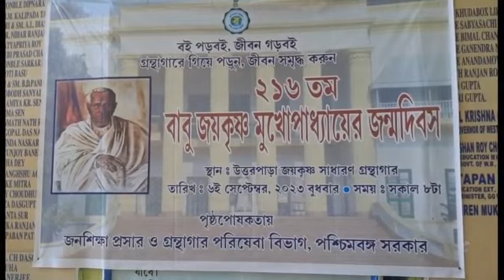বাবু জয়কৃষ্ণ মুখোপাধ্যায়ের ২১৬ তম জন্ম তিথি পালন।